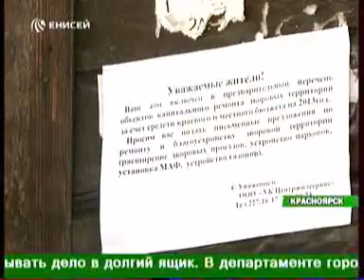enisey 0911 021